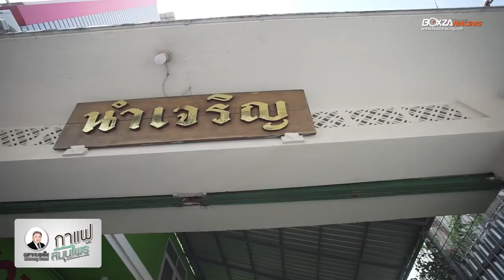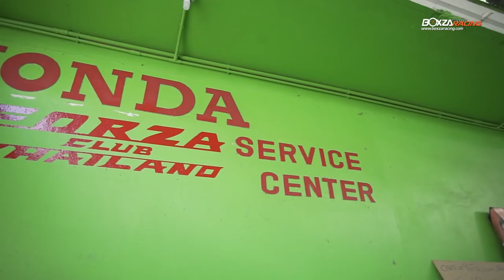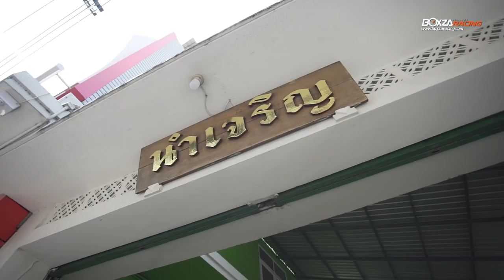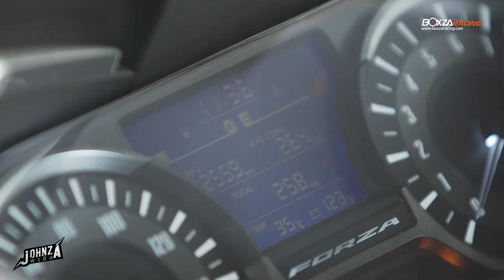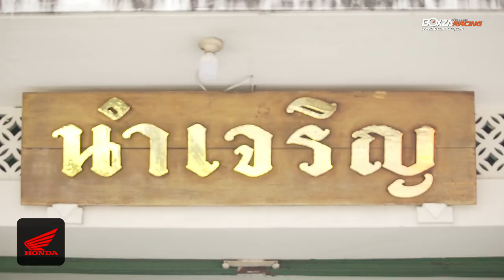Johnza พาซิ่ง Ep.59 เยือนสำนัก เฮียม๋า ประชาสงเคราะห์ ตำนานวงการสองล้อ ขูดชาม ไล่เม็ด ต้องยกให้ที่นี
Johnza พาซิ่ง กลับมาพบกันอีกเช่นเคย ทาง BoxzaRacing.com กับเรื่องราวที่เกี่ยวกับสองล้อเท่านั้น ! วันนี้ผมยังอยู่กับ Honda Forza 300 ใหม่ ที่ประจำคู่กายอยู่ ณ ขณะนี้ โดยผมจะพาทุกท่านมารู้จักกับตำนานที่ยังมีชีวิตของโลกสองล้อ มีนามว่า เฮียม๋า นำเจริญ เจ้าของศูนย์บริการ ฮอนด้าย่านถนนประชาสงเคราะห์ที่อยู่กับวงการมากว่า 50 ปี ในวัย 70 ปี